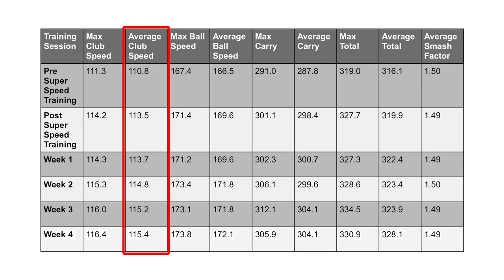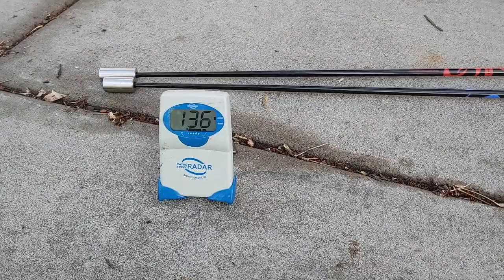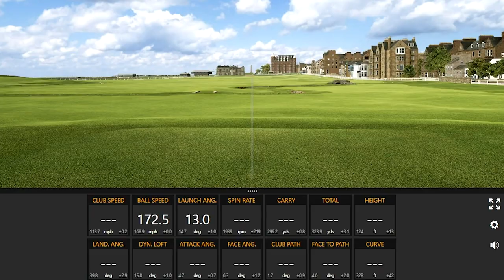SuperSpeed Golf OverSpeed Training Part 6 | Club Speed Retention and The Plateau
SuperSpeed Golf OverSpeed Training allows golfers to gain up to 30 yards of distance off the tee by increasing club speed by 5-8 percent in as little as 4-6 weeks. In this video, 2nd Swing master fitter Thomas Campbell provides his Week 5 update, checking in to see how his clubhead speed is increasing.

To shop SuperSpeed Golf OverSpeed Training at 2nd Swing, click here (men's)